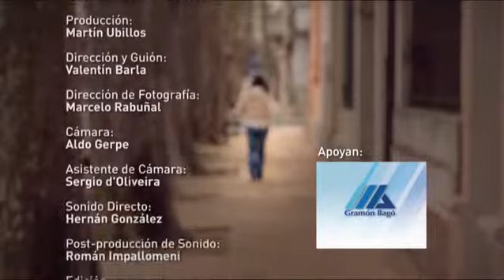Pebeta de mi Barrio - El viejo Suarez